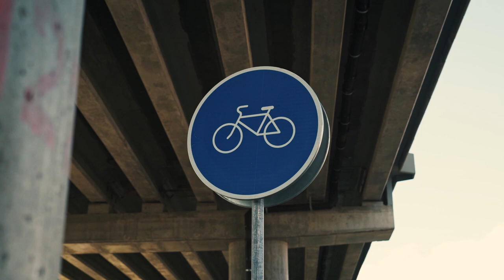Cycling | Free Stock Footage